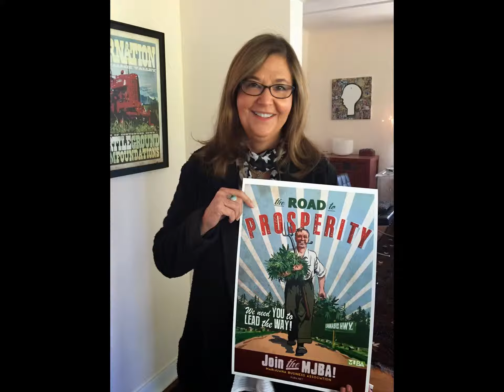MJBA Job Fair Seattle March 2015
Washington's Cannabis Industry gathered for MJBAJobFair Seattle March 8, 2015. See the slideshow highlights here.